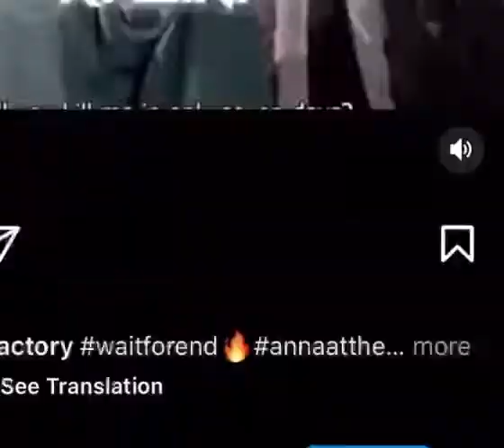Rajini reply to trollers